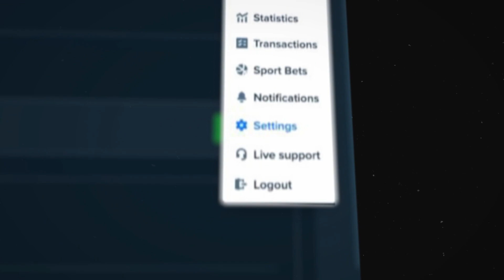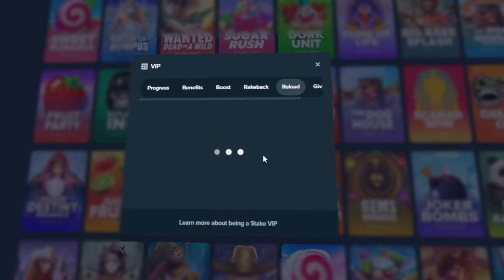I GOT SO MANY SCATTERS ON GATES OF OLYMPUS! (BONUS BUYS)